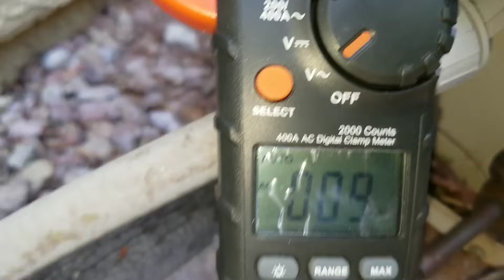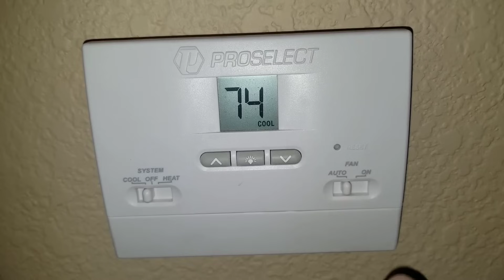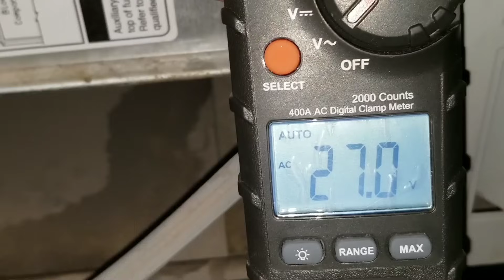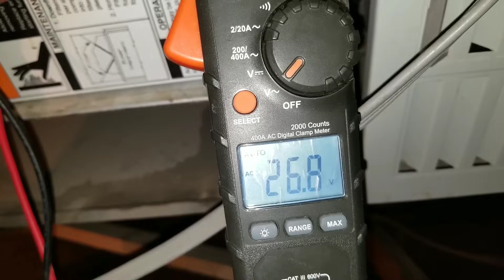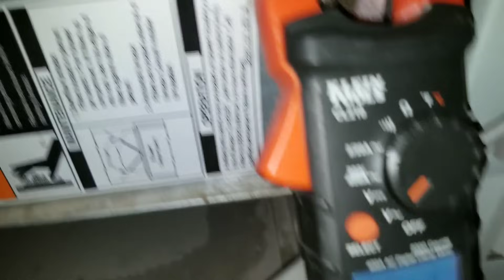AC Not Working. Not Getting 24 Volts to Thermostat. REPAIRED!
This video will help you diagnose and troubleshoot low voltage issues you may be having with your thermostat (red wire) using your multimeter... as well as fixing the issue!